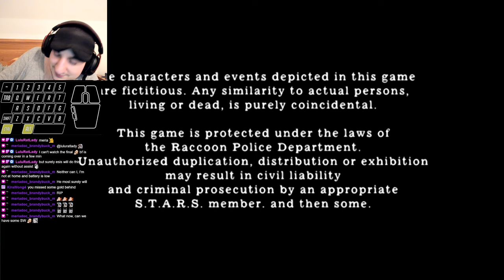World First Blindfolded Resident Evil 4 (Final Chapter - Professional)